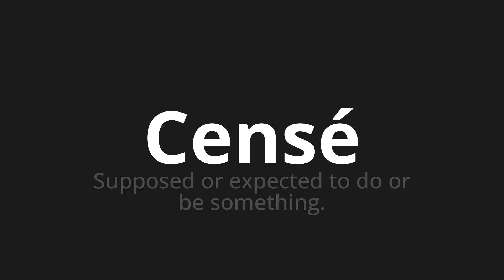How to pronounce Censé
Master the Pronunciation of 'Censé Which means supposed' - which means : Supposed or expected to do or be something. 📝 with @BaguettePronunciation 🎓🗣️ - [Your Guide to French]

Learn to pronounce 'Censé' perfectly in French with our easy and engaging tutorial by @BaguettePronunciation! 📖📽️ In this comprehensive video, we provide you with native speaker examples 🗣️👂 and phonetic breakdowns 🎵 to ensure you get the pronunciation just right.

How to say Supposed in French